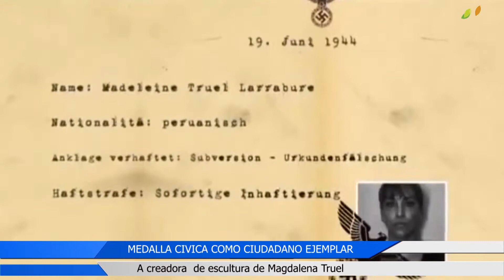MEDALLA CIVICA: A creadora de escultura de Magdalena Truel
La Municipalidad de Miraflores otorgó la Medalla Cívica en el grado de “Ciudadano ejemplar” a la artista Varda Yoran, autora de la escultura a Magdalena Truel, por su destacada trayectoria  .